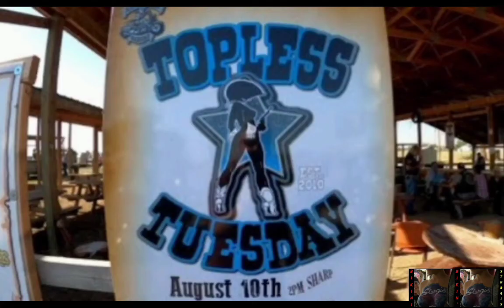Sturgis 2022 | Top Most Viewed Youtube Videos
Sturgis Motorcycle Rally - 2022

Miss Buffalo Chip